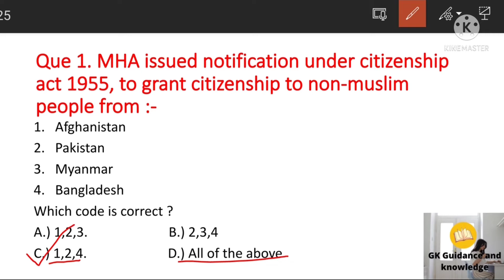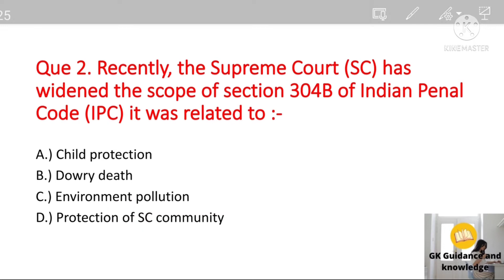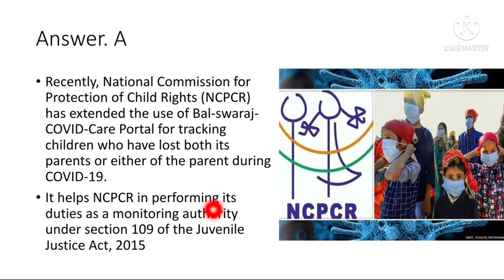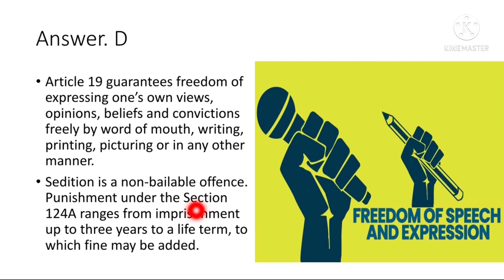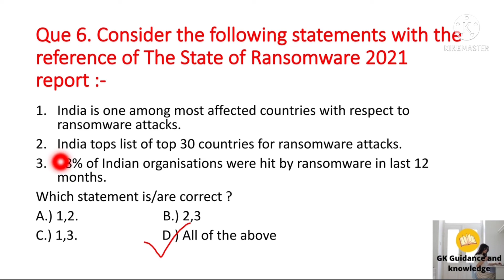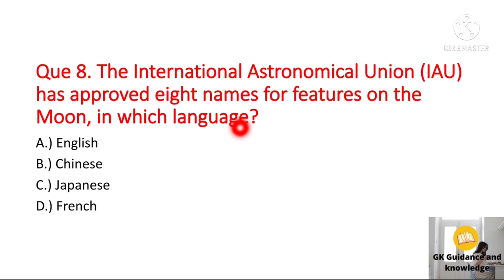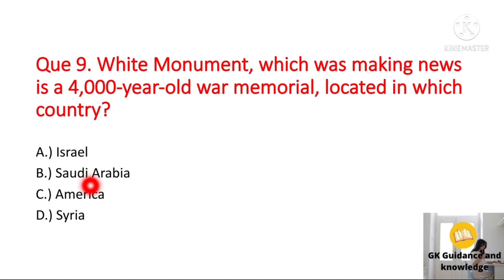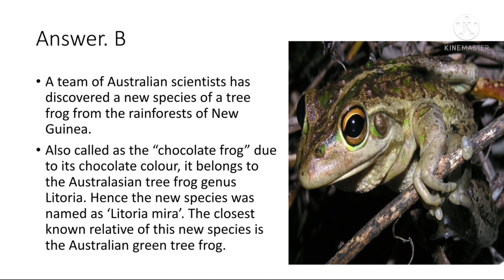UPSC Prelims 2021 Preparation- 2nd June 2021Daily Current Affairs MCQ for UPSC CSE / IAS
Hey guys
Our today's topic is UPSC Prelims 2021 Preparation- 2nd June 2021Daily Current Affairs MCQ for UPSC CSE / IAS full details about this topic is available in this video.

UPSC
UPSC IAS Syllabus
UPSC Syllabus
UPSC Online
UPSC Exam
UPSC CSE 2021
Civil Preparation
UPSC Preparation
UPSC Motivation
Crack IAS
Crack UPSC
UPSC EPFO
EPFO 2021